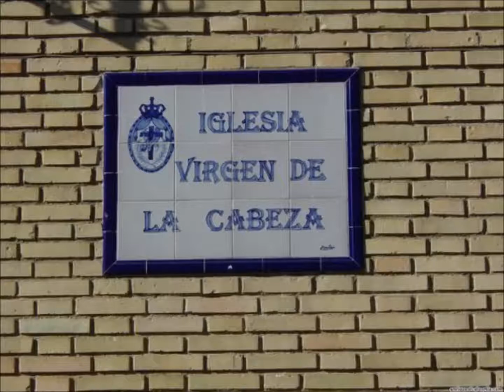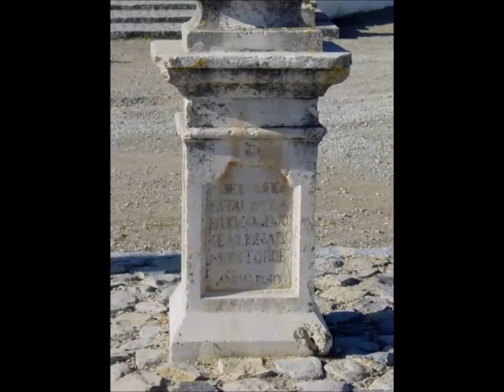07. PRIEGO CIUDAD. (Calvario y Virgen de la Cabeza)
Paseo fotográfico por las calles de la población, recogiendo vistas de los inmuebles en diferentes planos y los detalles más típicos.